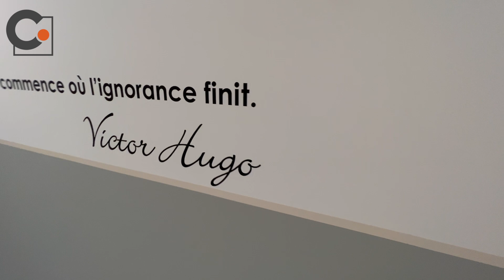Montpellier Studio - Grisettes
Carrément Immo expert sur le secteur Montpelliérain 🌟

Estimation / Transaction / Location / Gestion ✅

Contactez nous pour toutes demandes d'informations 📩